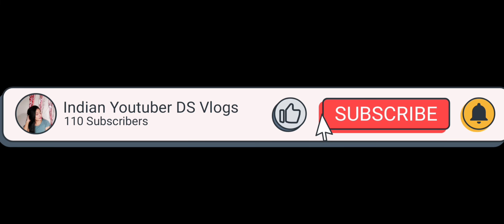Mein mayeke kyu ayi🤔Celebration kis cheese ka hua🙄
Hello guys welcome back to my channel 😊So this video is very special to my heart ❤So there was a small celebration guys in my mother's place.Hope you like it guys
Music taken from NCS : So Happy